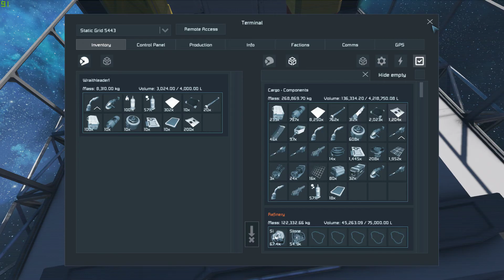Space Engineers Solo Play S01 E41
Hello, I'm Gamer Senpai. Where we play games new and old
just for fun. Sometimes I'll give pointers on games, sometimes
we'll learn together.
 As I'm new to YouTube this will be a learning process. Any
helpful hints and pointers on a better video process will be
appreciated.

CPU:         I7-5820K 6 Core 12 Logical
Ram:         16GB DDR4
Video Card:  GEForce GTX1060